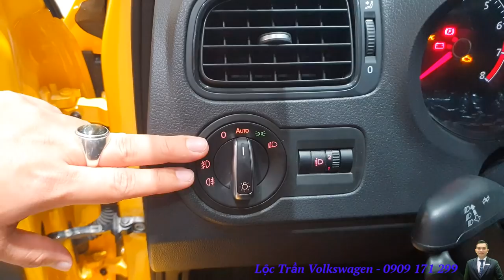POLO HATCHBACK Độc Nhất Việt Nam ! Xe Đẹp Mà Giá Còn Rẻ !!!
♨️🛑GIÁ XE VOLKSWAGEN POLO HATCHBACK 2020 ♨️🛑 ĐÁNH GIÁ XE VOLKSWAGEN POLO HATCHBACK 1.6 AT♨️🛑 VOLKSWAGEN POLO 2020|
♨️🛑KẾT NỐI VỚI CHÚNG TÔI:♨️🛑
ĐÔI NÉT VỀ TÔI:
ĐC: 120 Trần Hưng Đạo, P.Cầu Kho, Quận 1,TP HCM
- 6 Trường Chinh, P.15, Tân Bình, TP HCM.
Hệ thống showroom của Volkswagen Sài Gòn tại Thành phố Hồ Chí Minh đã hoàn thiện để đáp ứng các tiêu chuẩn mới nhất của Volkswagen về trang thiết bị nhà xưởng chính thức hoàn thành và đi vào hoạt động.
Việc đưa đại lý Volkswagen Sài Gòn đạt tiêu chuẩn 4S của Volkswagen toàn cầu đi vào hoạt động, cho thấy từng bước một, thương hiệu xe Đức với 80 năm lịch sử đang khẳng định vị thế của mình và chuẩn bị những bước đột phá lớn cho thương hiệu Volkswagen tại thị trường Việt Nam. Với quy mô đầu tư trang thiết bị và cơ sở vật chất đạt tiêu chuẩn 4S toàn cầu đáp ứng đầy đủ các yêu cầu của mô hình 4S (Sale – Bán hàng, Service – Dịch vụ, Spare Parts – Phụ tùng chính hãng, Global System – Kết nối toàn cầu)
Khu dịch vụ bảo hành, bảo dưỡng và sửa chữa lên đến 2000m2 diện tích sàn. Khu vực tiêu chuẩn với hơn 10 khoang bảo dưỡng và sửa chữa chung. Khu vực thân vỏ và phòng sơn đạt tiêu chuẩn Volkswagen toàn cầu. Toàn bộ khu vực dịch vụ đều được trang bị các máy móc chẩn đoán hiện đại theo tiêu chuẩn kết nối mạng Volkswagen toàn cầu.
Chúng tôi tự hào đã xây dựng được đội ngủ nhân viên chuyên nghiệp. Trình độ chuyên môn, nghiệp vụ hoàn hảo đạt tiêu chuẩn đào tạo quốc tế. VW Sài Gòn mang đến cho khách hàng sự tin tưởng, hài lòng về chất lượng và dịch vụ.
Đầu tư các trang thiết bị hiện đại và bậc nhất cũng được xem là một bước tiến vượt trội. Hệ thống cân chỉnh góc đặt bánh xe, hệ thống cân chỉnh sửa chữa khung gầm, hệ thống pha sơn tự động, chỉnh đèn tự động, hệ thống cân chỉnh phanh, tiêu chuẩn hiện đại bậc nhất nhằm đáp ứng nhu cầu mọi khách hàng.
VW đặt mục tiêu từng bước chuyên nghiệp hóa trong mọi khâu. Hệ thống Volkswagen Sài Gòn cam kết mang lại cho khách hàng dịch vụ chu đáo nhất.
Đến với Volkswagen Sài Gòn không những khách hàng nhận được sự phục vụ chu đáo, hết mình mà còn được đội ngũ nhân viên tư vấn chọn mấu xe ưng ý nhât , song song đó chúng tôi còn tư vấn thêm cho Quý khách những hồ sơ, thủ tục cần thiết, các chương tình khuyến mãi tốt nhất áp dụng cho từng thời điểm:
• Các dịch vụ phụ tùng, phụ kiện chính hãng Volkswagen.
Mọi vấn đề vi phạm chính sách, nguyên tắc cộng đồng, luật bản quyền xin liên hệ trực tiếp với chúng tôi qua email: hc 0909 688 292 ( Lộc Trần Volkswagen 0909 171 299 ) chúng tôi sẽ xử lý hc gỡ video xuống ngay.